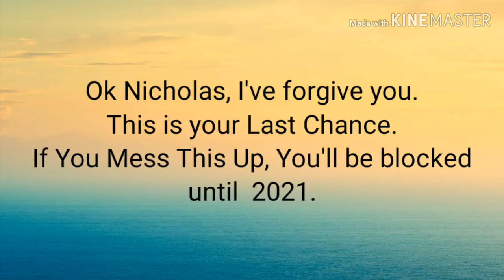A Messege To Nicholas Aguirre